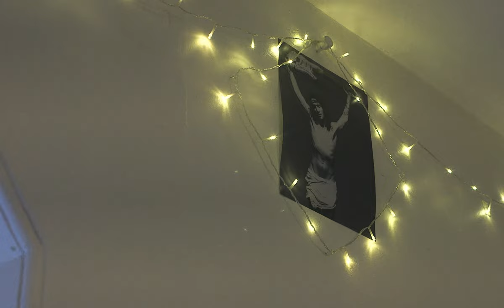Rachel Reale- Lux (Music Video)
music video for Lux by Rachel Reale

directed and edited by Noah Smith
featuring Rachel Reale, Silas Lloyd, Piper Kull, Isadora Krause, Chloe Reeser, Jackson Marino, Oron Barash, and Josh Masri

paying homage to The Virgin Suicides by Sofia Coppola

Lyrics:
You never knew me, nobody did
I wasn’t mysterious on purpose
You looked right through me, just saw my skin
I was your object of desire with a grin

But I lacked for attention so I played the game
And I let you see me through your perfect frame
Cause I felt so pretty, but now I just feel shame
You only wanted me cause I was the one thing you could not obtain

And did it feel good when you left me all alone?
I thought that it was love but when I woke up you were gone

And did it feel good when they saw me on your arm?
When you’re shining like a star who cares about your broken heart

You tried to save me, you didn’t know
The very depth of all the pain inside my bones
You weren’t ready to be alone
So you played me songs of love and longing through the phone

Cause I felt so pretty, oh but now I just feel shame
You only wanted me so you’d have another woman to your name

You want a show well then I’ll put one on and make it good
It wasn’t my fault that I was always so misunderstood
Tell them all about how I fucked up the neighborhood
Tell them all that I was doing what nobody ever should

Pretty girl but you’re talking out of place
All the noise is in the way of all the curves I’m trying to trace
Keep your problems to yourself, don’t take up space
That resentment only messes with your pretty little face
I’m sorry that I couldn’t suck it up for you
I’m sorry that I couldn’t let you save me from my doom
Did you ever stop and think it wasn’t all for you?
I’m sorry, I’m sorry, I’m sorry